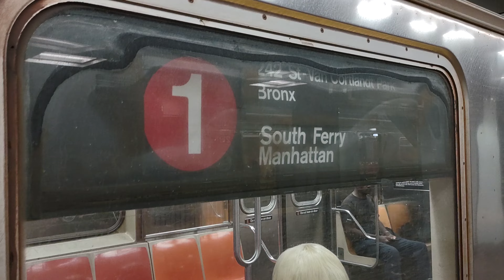MTA NYCT Subway: Van Courtland Park Bound Bombardier R62A (1) Train Departing South Ferry